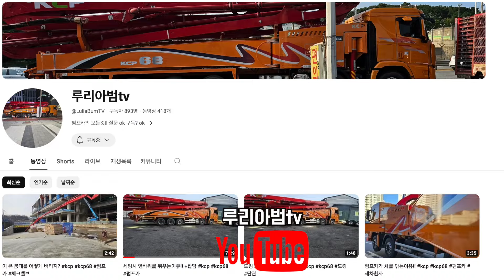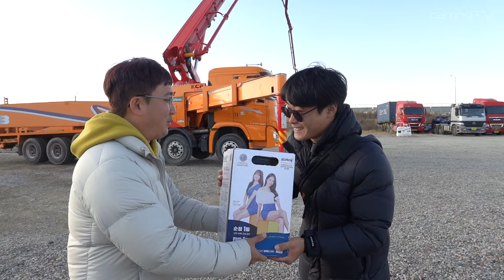엑시언트 펌프카 오늘 제대로 변신! 20층 올려보자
Buzzin' by Peyruis

Escape by Pokki Dj

Alive by Spiring